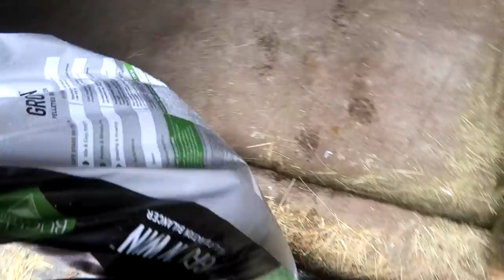Pre Horse Show Drama!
DaybyDayVlogs
110 North Front Street - A3,
Suite #213
Belleville, Ontario, K8P 0A6
Canada